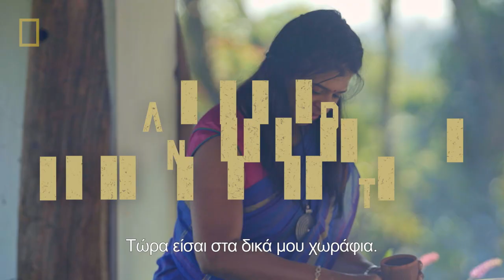National Geographic | Γνωρίστε τους σεφ του Gordon Ramsay: Εκτός Χάρτη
Ο Gordon Ramsay βουτάει, ψαρεύει, κυνηγά και πέφτει από ελικόπτερα σε μία νέα περιπέτεια γαστρονομικής ανακάλυψης... Εκτός Χάρτη!

Νέος Κύκλος
Πρεμιέρα Κυριακή 6 Σεπτεμβρίου 21.00
Νέα Επεισόδια κάθε Κυριακή 21.00